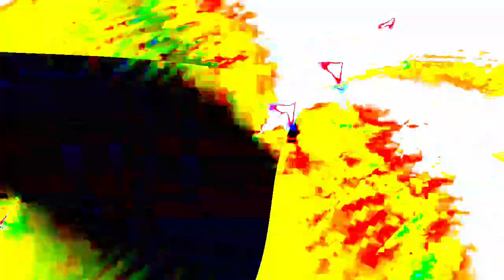[EPILEPSY WARNING] Movie 24 01 15 13h49m00s